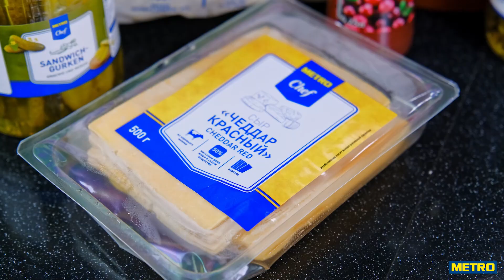METRO TOUR Европа с Фархадом Замалдиновым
Бограч, венгерское блюдо, уходящее корнями во времена Османской империи.
200г говядина мякоть
50г морковь
50г лук красный
50г болгарский перец
50г томаты консервированные
10г паприка сладкая
5г паприка копченая
150мл вода
10мл масло растительное
4г соль
2г перец черный
100г хлеб со злаками
Подготовим мясо, нарежем на кубики в размере 1 см. разогреем сотейник или кастрюлю(нужна посуда с высоким бортом) добавим растительное масло и отправим мясо обжариваться до золотистой корочки.
Тем временем займемся нарезкой овощей. Красный лук и болгарский перец нарежем крупным кубиком, а морковь мелким.
В первую очередь отправим к мясу морковь, и обжарим ее, после, очередь перца и лука. Хорошенько все обжарив добавим специи и консервированные томаты. Хорошенько перемешав влейте воды и составьте томится на медленном огне до почти полного выпаривания жидкости.
Подавать блюдо в глубокой пиале добавив пару ломтиков хлеба и зелени по желанию.